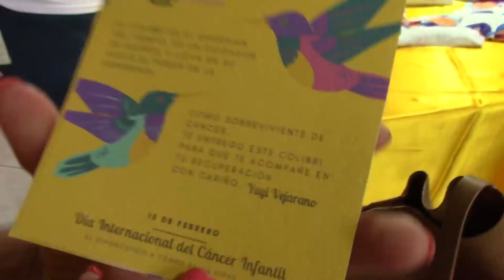Primer encuentro en Popayán de pacientes pediátricos, oncología y sobrevivientes de cáncer infantil